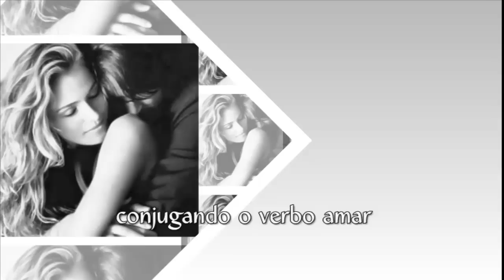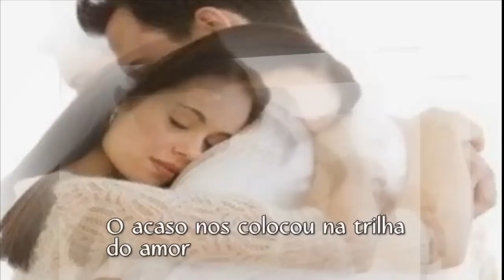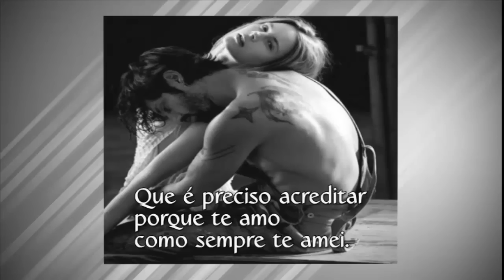Na trilha do amor_Sandra Pires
NA TRILHA DO AMOR

Voltamos na sintonia do encaixe perfeito
dos nossos corpos sedentos de desejos
conjugando o verbo amar
Após um tempo de harmonia,
nos perdemos nas esquinas da vida
deixamos a tristeza chegar
mesmo sumindo dos teus olhos,
e jamais deixando de te amar.
No silêncio da noite
na escuridão dos meus momentos.
Refletindo...
percebi que sem ti,  não havia sentido
nem razão pra ser feliz
foi então, que na minha infinita
tristeza te encontrei ...
Nos sonhos, no desejo
sentindo falta dos teus beijos.
O acaso nos colocou na trilha
do amor
no recomeço da nossa história
diante dos teus olhos sereno
emocionada
o sentimento gritou
Nos encaixamos naturalmente
e nos amamos
Que é preciso acreditar
porque te amo
como sempre te amei.

_ Poetisa Sandra Pires